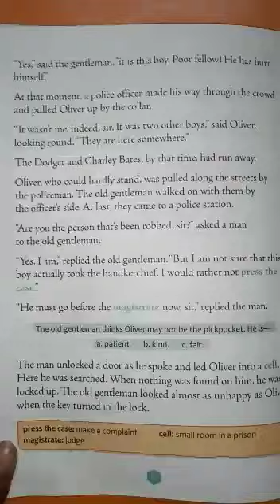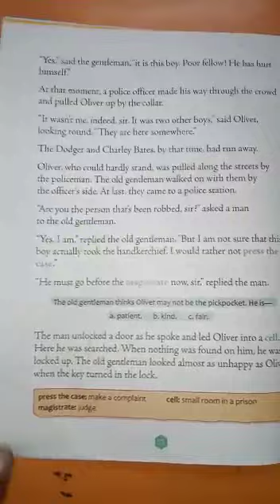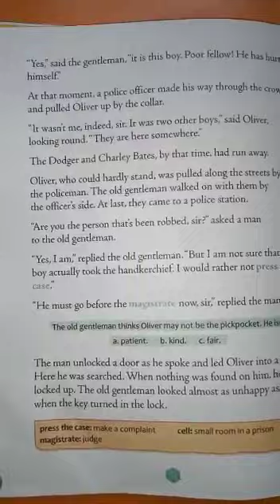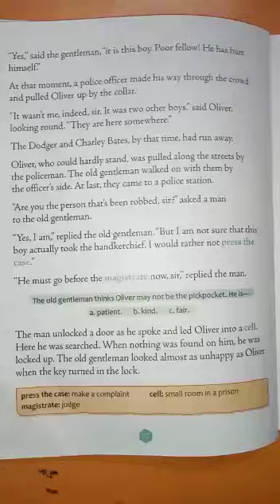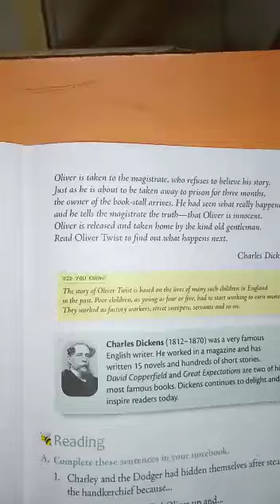A terrible twist - part 3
Video from Alpna